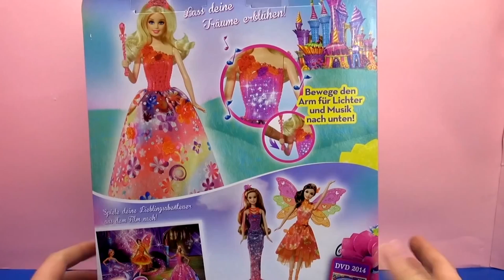Barbie e la porta segreta – La Principessa Alexa | Barbie bambola apertura kit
Ciao!